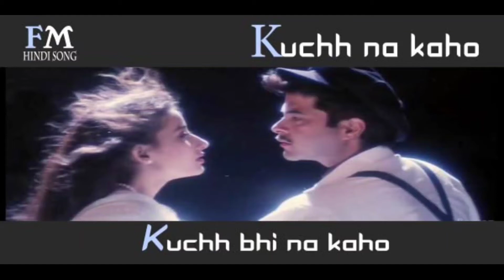KUCH NA KAHO SONG ( ASHWINI JI & VINAY JI )